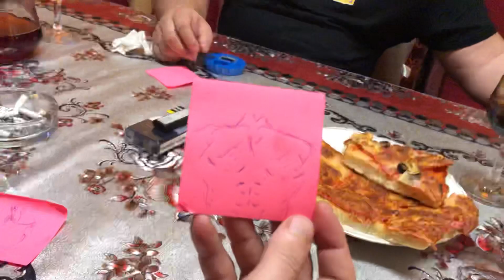și @bucatarulsifamiliadelaStrehaia petrec la un pahar !